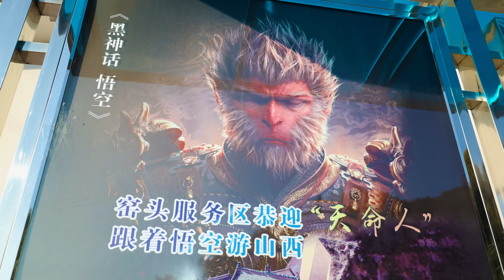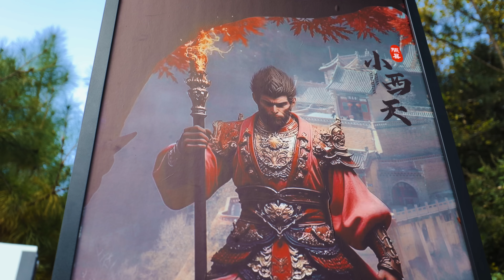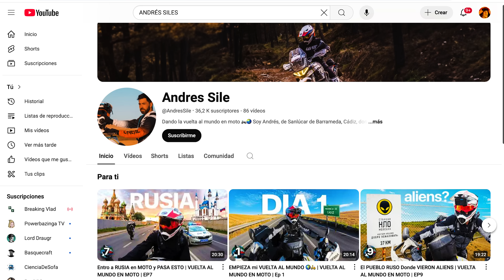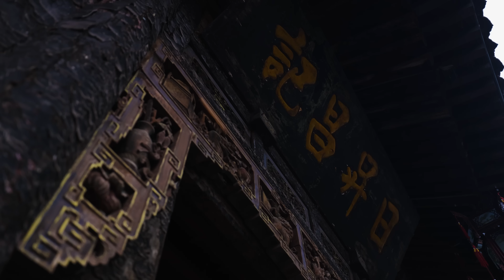¿CÓMO ES VIVIR VIAJANDO POR CHINA PARA BEIBEI? | Jabiertzo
En este vídeo continuamos con nuestro viaje en furgoneta por el norte de China para llevaros hasta el famoso condado antiguo de Pingyao. Sin embargo esta vez habrá una novedad: vamos a tratar de ponernos en la piel de Beibei, nuestra hija, a través de la Insta360 GO 3S. Es una minicámara capaz de grabar en 4k y se puede llevar pegada con total comodidad. Nos ha parecido que podría ser interesante y la verdad es que el experimento nos ha entender la perspectiva de nuestra pequeña de otra manera 🥲

📹 Consigue una Insta GO 3s con descuento con el código INR4H6P